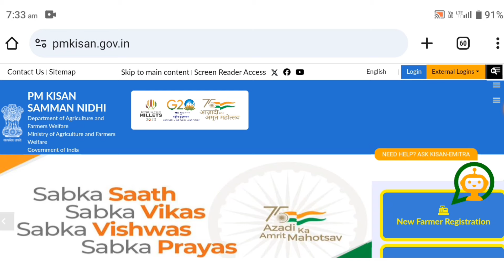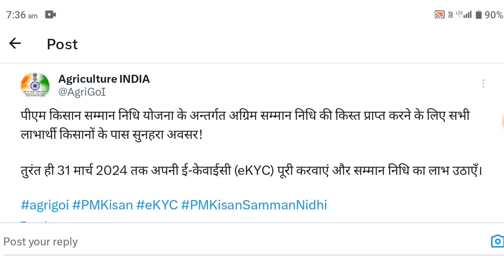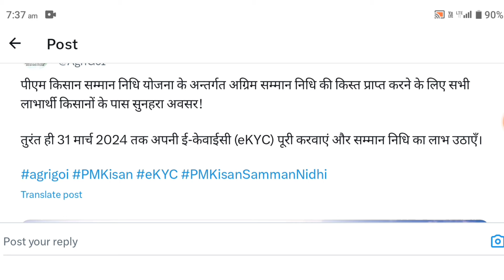PM Kisan Yojana 16th & 17th Installment Last Date Update | PM Kisan Yojana eKYC | Mahi Info